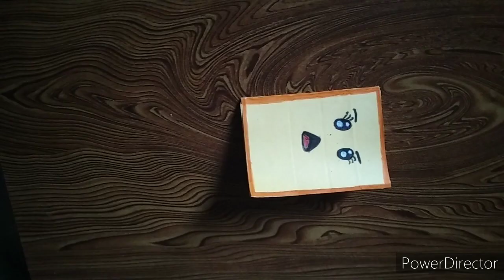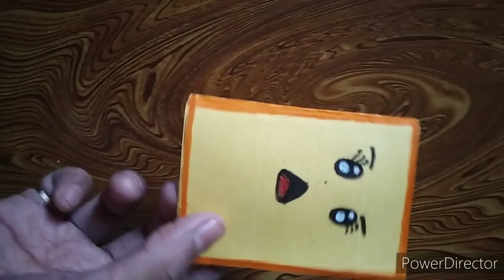How to make small diary.short diary kaise banaye .small diary kaise banaye small diary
Welcome all to Asmit :The diy boy channel.
This is a cute small diary or you can create any cartoon or emoji.
Please make this diary and use it.
Thank you to see this vedio.
DIY AND CRAFT VEDIO
small diary
diary
how to make mini diary
small copy
1.how to make small diary
2. small diary kaise banaye
3.diary kaise banaye
4. how to make diary
5.short diary kaise banaye
5. mini diary kaise banaye
6.how to make mini diary
7.how to make simple diary
8.mini notebook kaise banaye
8notebook kaise banaye
9. small diary
10 short diary
11. asmit